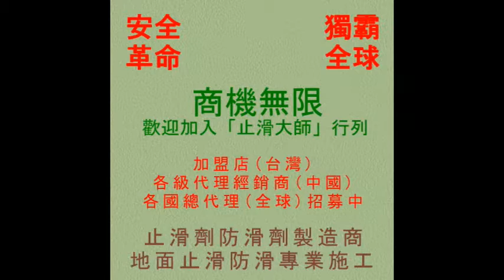止滑大師 1039 觀光工廠戶外水泥地面止滑防滑施工工程 影片